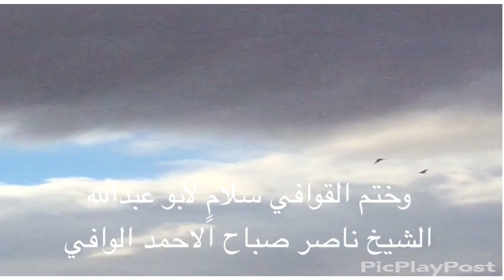كل القصايد تشرف فأبوعبدالله. مشعل الحبيني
قصيدة إهداء لمعالي وزير شؤون الديوان الأميري
الشيخ ناصر صباح الاحمد الصباح